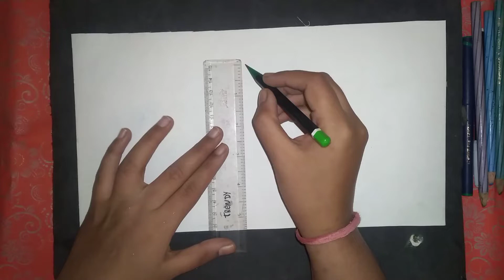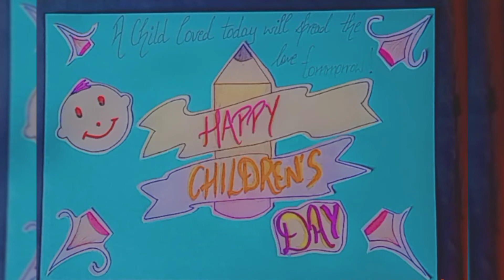HAPPY CHILDREN'S DAY DRAWING|| Happy children's day painting|| Children's day painting step by step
Children's Day is celebrated across India to increase awareness of the rights, care and education of children. It is celebrated on 14 November every year on the birthday the First Prime Minister of India, Jawaharlal Nehru. Known as 'Chacha Nehru' among children, Nehru advocated for children to have all-rounded education that would build a better society in the future.Nehru considered children as real strength of a nation and foundation of society.On this day, many educational and motivational programs are held across India for children.
Jawaharlal Nehru had immense hope and confidence in the children of India because they "can play together without thinking of differences". He established Children's Film Society India in 1955 so that Indian children could see themselves represented. He enabled the establishment of some very prominent educational institutions in India. It was his vision that led to the establishment of AIIMS for medicine, the IITs for engineering and the IIMs for management studies. Nehru's legacy continues to educate the children of India. He is known to have said, "The children of today will make the India of tomorrow. The way we bring them up will determine the future of the country."This philosophy is expressed in the letters written by him to Indira Gandhi, his daughter, when she was a young girl. The letters were also published as books. Letters from a Father to His Daughter (1929) and Glimpses of World History (1934) have gained fame as children’s non-fiction because, as Deepa Agarwal writes, "any child can respond to their warm, affectionate tone and his lucid and spontaneous style. The wealth of information woven into them and his unique approach to historical facts is an added bonus... communicating humanist values". Children have lot of fun activities on this day, ranging from wonderful morning assemblies to dance party'. Children are the centre of attraction during this day and many schools throw a party on this day to make children feel special.
THANKING YOU 🤗